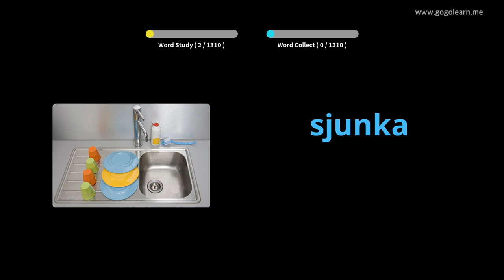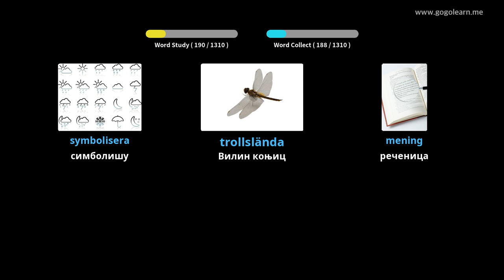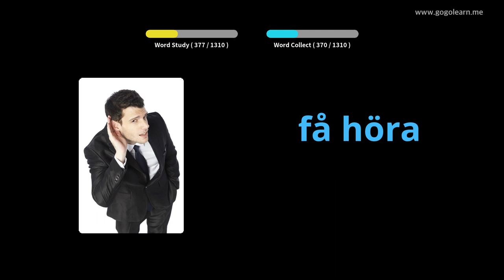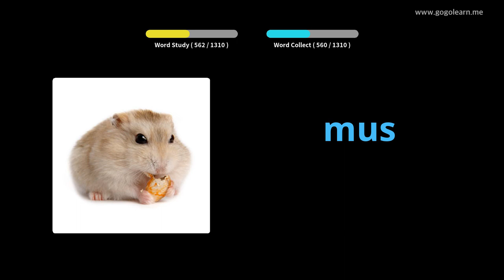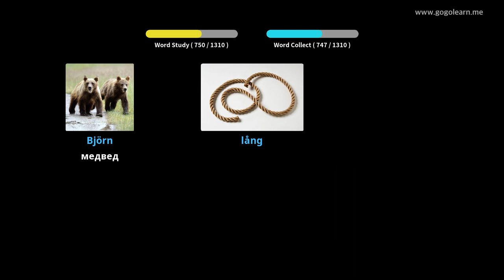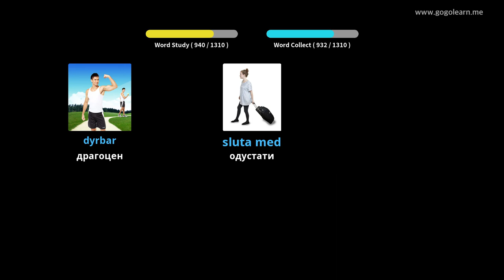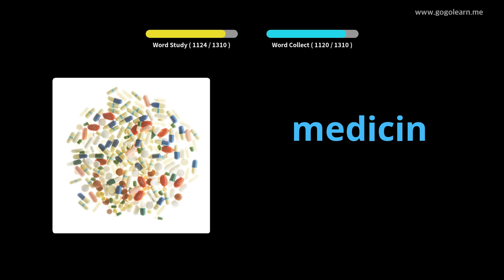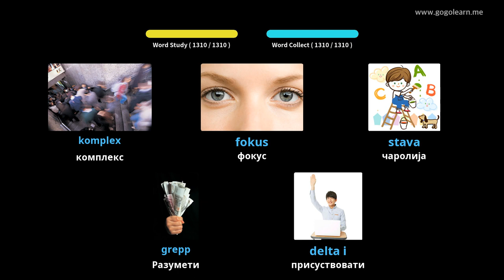Шведски вокабулар основни | Golearn